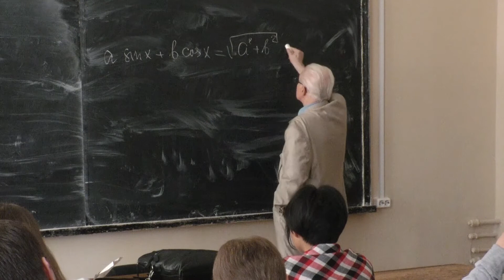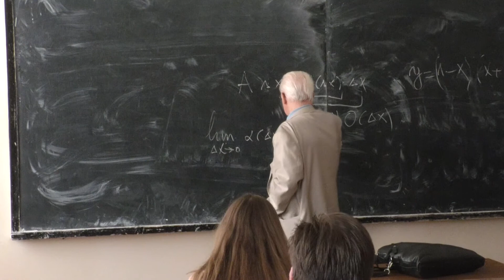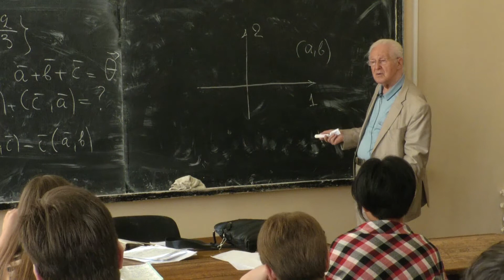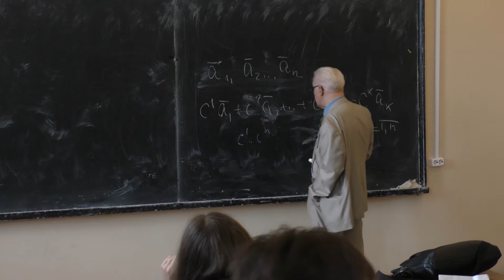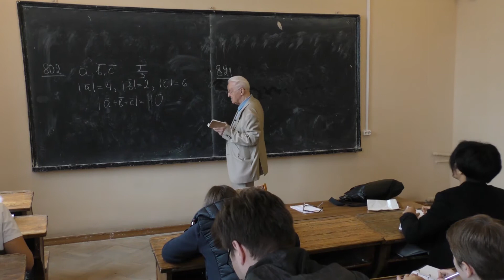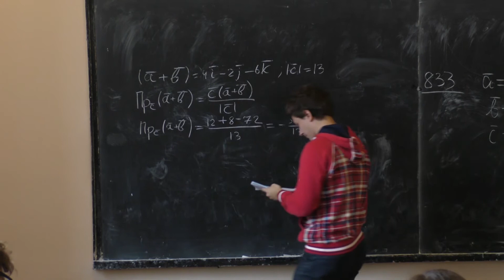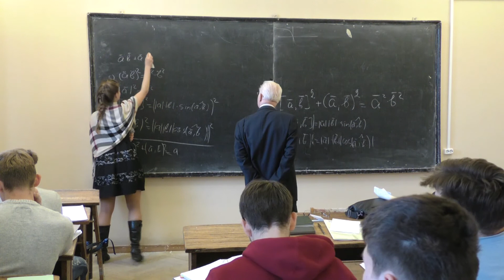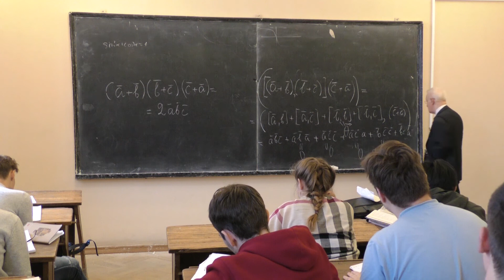Шишкин А. А. - Аналитическая геометрия - Понятие вектора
0:00:10 1. Замечание №1 (к домашнему заданию)
0:04:48 2. Замечание №2 (к домашнему заданию)
0:31:30 3. Полярная система координат
0:33:59 4.Проекция вектора на числовую ось
0:39:24 5. Задача
0:41:27 6. Общие определения
0:45:49 7. Задача (базис)
0:55:19 8. Задача №802
0:59:27 9. Задача №821
1:03:24 10. Задача (найти проекцию вектора на ось)
1:10:00 11. Задача №833
1:18:01 12. Векторное произведение
1:21:19 13. Задача (векторное произведение)
1:21:39 14. Задача (длина векторного произведения)
1:31:34 15. Задача
1:38:48 16. Задача (смежное произведение)